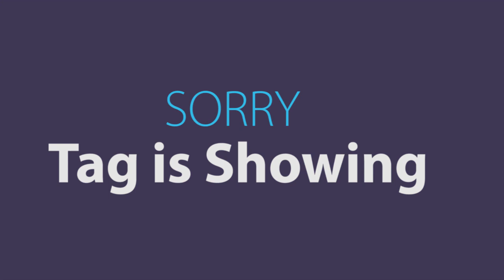Never Had This Happen Before